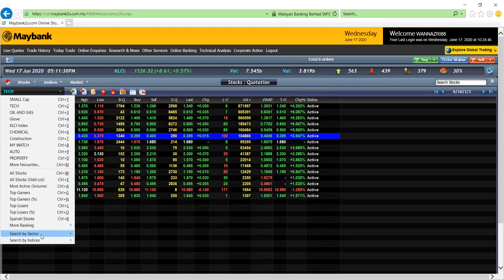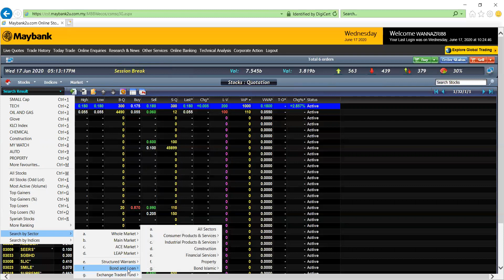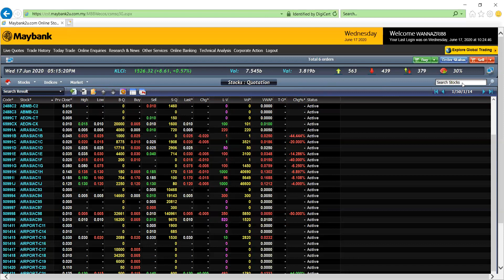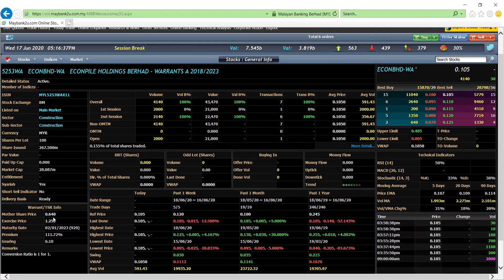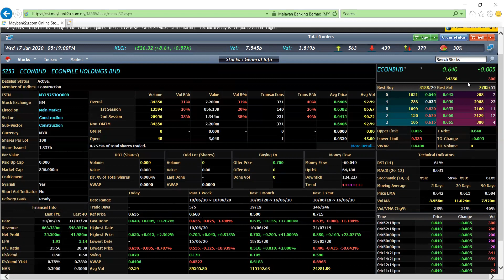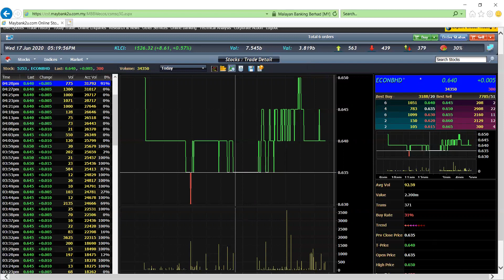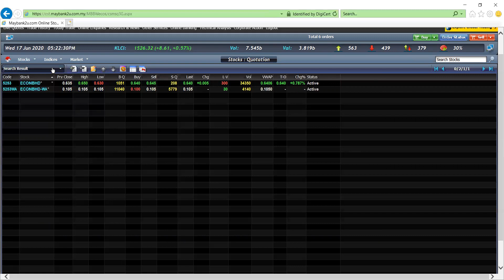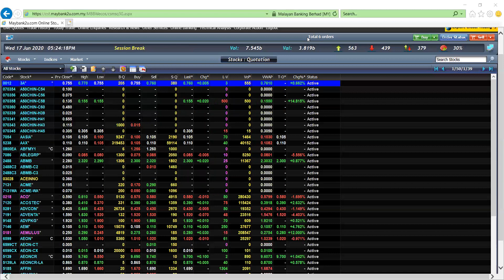Labur Saham Patuh Syariah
Menerangkan tentang pemilihan saham, bagaimana watchlist saham dibuat, bagaimana nak tahu jangkaan harga saham akan naik/turun berdasarkan kuantiti beli dan jual